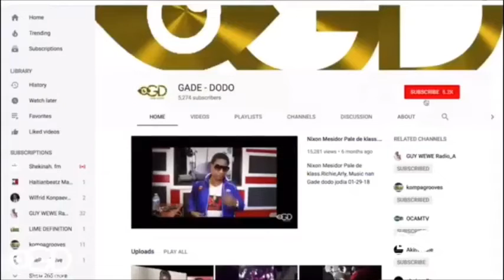-GADE DODO-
-GADE DODO-Chak Matin  sou Facebook live at 10 AM